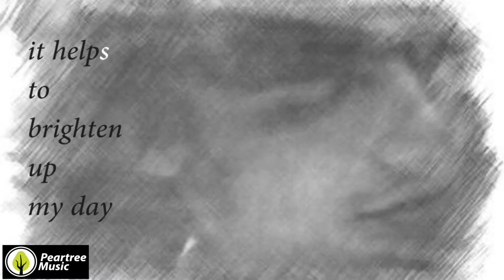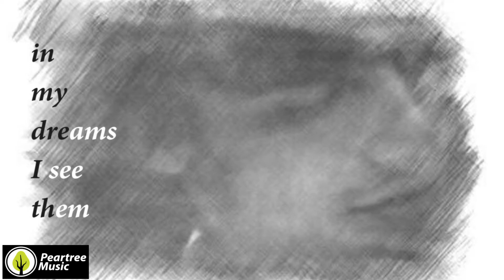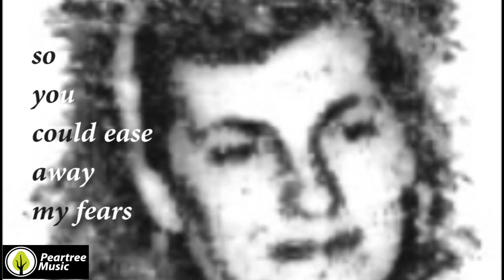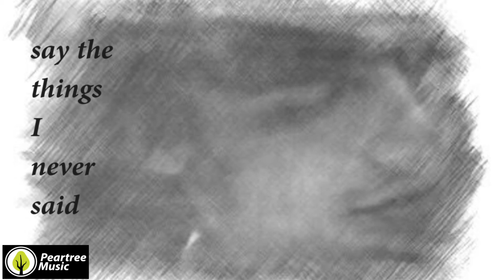When Time Stood Still